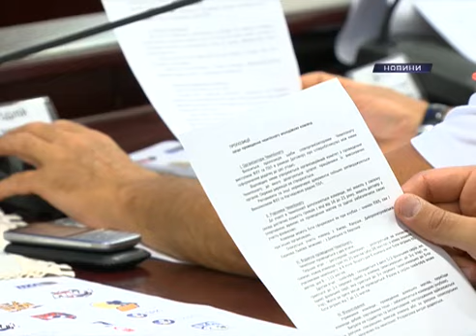Вінницькі Гайдамаки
Інтерв'ю В. Лук'янця (Хокей, 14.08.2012)